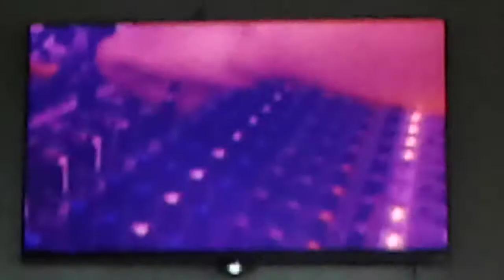Lion King Musical Trailer